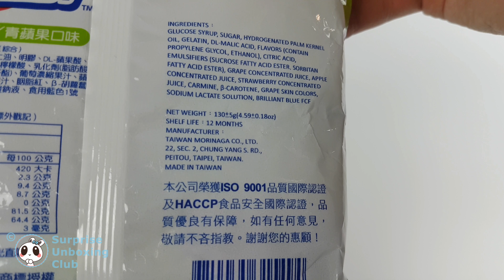Japanese Candy ASMR HI-CHEW colorful 4K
Colorful Japanese Candies Hi-Chew filmed in ASMR with original Audio. These candies are bought in Japan from a Japanese company that produces its candy in Taiwan.